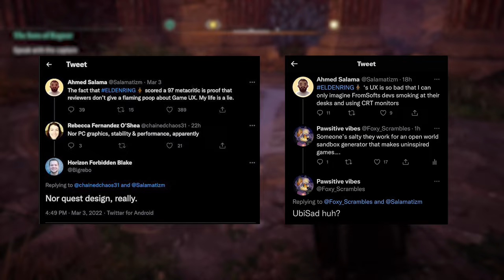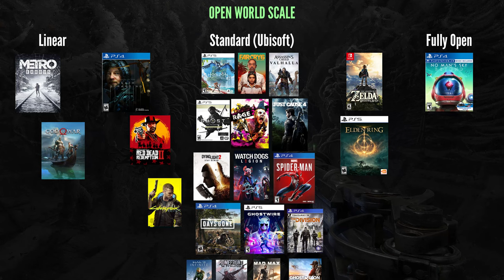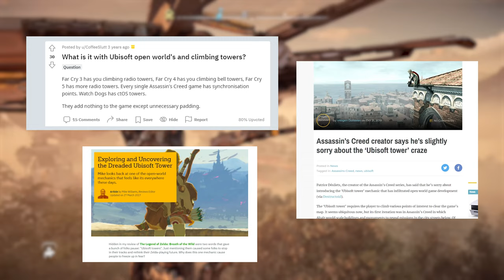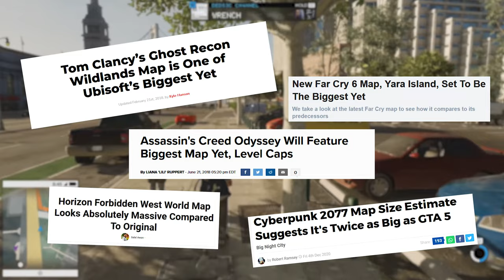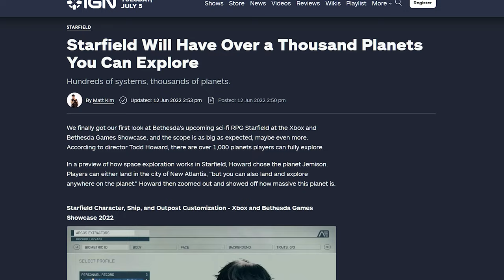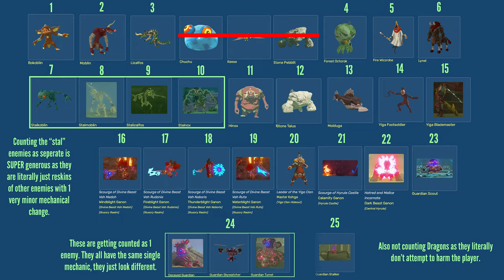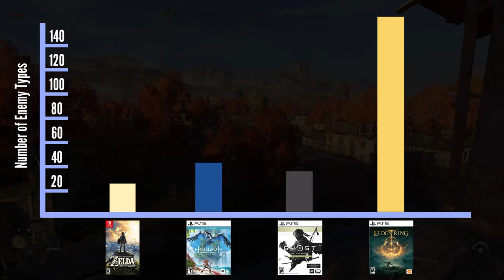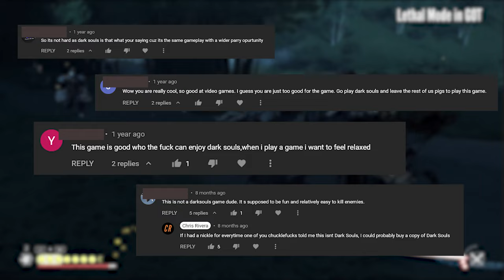The PROBLEM with Open World Games (And How Elden Ring Solves It)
Open World games feel like the default type of game that gets released nowadays. If a AAA studio is working on a new title, it's a safe bet to assume it'll have some sort of open world. Unfortunately, I think most of these games end up falling flat on their face, with bloated play spaces that waste far too much of the players time. However... that's not the case with Elden Ring.

MUSIC USED IN THE VIDEO (In Order of Use)
Elden Ring - The Final Battle
Deus Ex Human Revolution - The Hive
Dying Light 2 - Run, Jump, Fight
Farcry 6 - The Guerilla
Cyberpunk 2077 - The Rebel Path
Prey - Neuromods
Elden Ring - Margit, The Fell Omen
Elden Ring - Death's Kindred
Elden Ring - Melania, Blade of Miquella
Elden Ring - Starscourge Radahn
Elden Ring - Godskin Apostle
Returnal - Hyperion
Dishonored 2 - Epilogue Karnaca

00:00-02:03 - Intro
02:03-13:45 - Open World Fatigue
13:45-21:53 - The Scope of Elden Ring
21:53-25:18 - Rewarding Exploration Through Difficulty
25:18-31:22 - Boss Fights and Enemy Complexity
31:22-39:32 - Bandit Camps and "Player Freeedom"
39:32-40:56 - Wrap Up